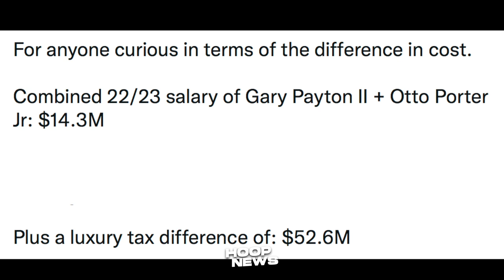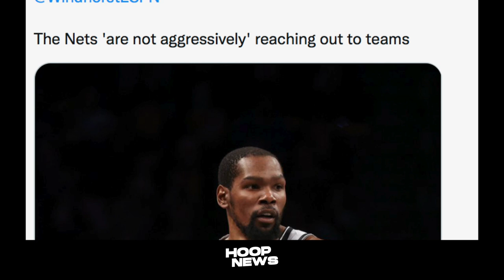Ito Pala Ang Natipid Ni Joe Lacob Sa Pag-Alis Kay GP2, Porter! KD Trade Lumalabo! Melo Balik Lakers?